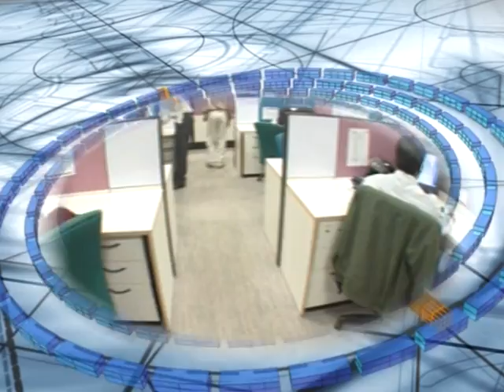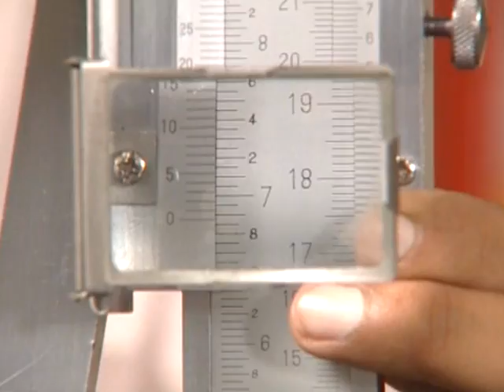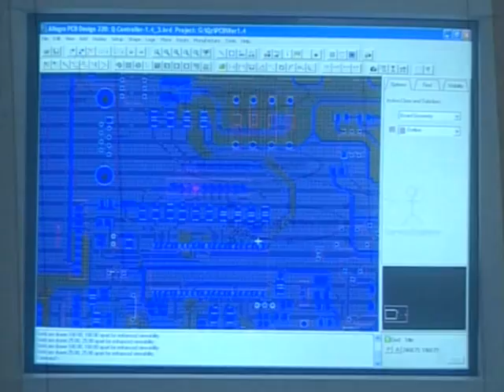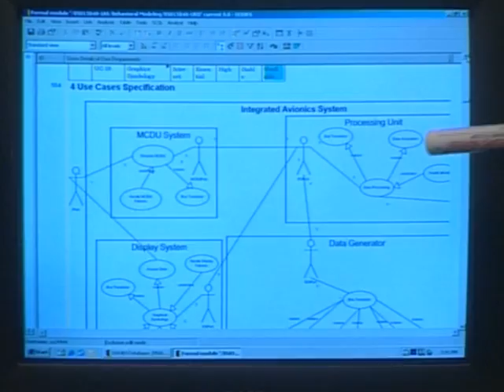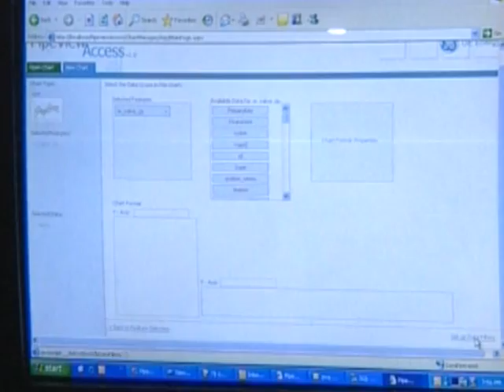Satyam IES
a film for its times, or perhaps ahead of them. with some brilliant inputs from my DC Interactive Team...